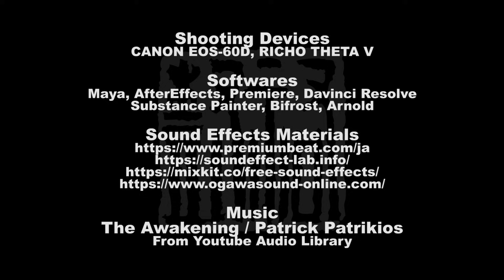「THE HUNTER」 「機動戦士ガンダム ジオニックフロント」 【自主制作】GUNDAM 3DCG FAN ART : DEDICATED TO ZEONIC FRONT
原案:「機動戦士ガンダム ジオニックフロント」

【Shooting Devices】
CANON EOS-60D, RICHO THETA V

【Softwares】
Maya, AfterEffects, Premiere, Davinci Resolve
Substance Painter, Bifrost, Arnold